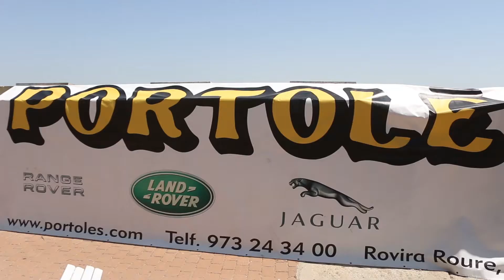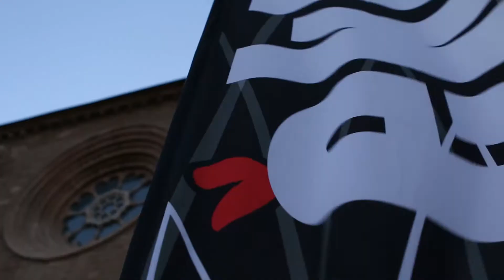Festa d'estiu Ekke 2017 Cycling Seu Vella